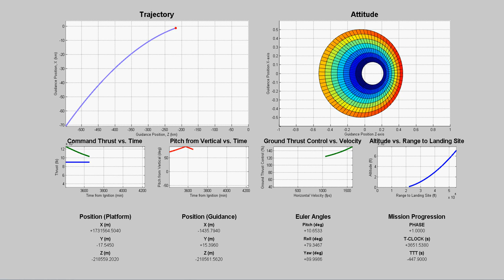Progressive Graphical User Interface for a NASA Space Vehicle: Revision #1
BACKGROUND:
"Apollo 11 was the spaceflight that landed the first humans, Americans Neil Armstrong and Buzz Aldrin, on the Moon on July 20, 1969, at 20:18 UTC" (Apollo 11, 2012).

PROJECT:
Progressive Graphical User Interface (GUI) for a NASA Space Vehicle (NSV), GUI Innovation System: "Star Hawk."

ABSTRACT:
"NASA's long-term space exploration goals and AFRL's national security and peacekeeping objectives suggest the development of new fundamental concepts and methods for design and implementation of on-board flight software systems that enable new autonomous capabilities to address challenging problems of aerospace engineering," according to Dr. Dilmurat M Azimov, aerospace engineer. Therefore, he states it is necessary "to design, develop, validate and demonstrate real-time, integrated navigation, targeting, guidance and control solutions for implementation on- board of aerospace systems to autonomously and automatically perform various maneuvers utilizing analytical synthesis of optimal control solutions." This leads aerospace innovators to develop a better means of displaying mission-critical properties (such as time derivatives of displacement and rotation) to provide an accurate frame of reference for flight controllers and supporting observers, as a first step in advanced graphical numerical flight control. Current developments in this research include a starting budget analysis, initial GUI, and GUI simulation of post-mission data.

REFERENCE:
Apollo 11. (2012, 8 27). Retrieved 10 26, 2012, from Wikipedia: wikipedia.org. (2012, 10 27).